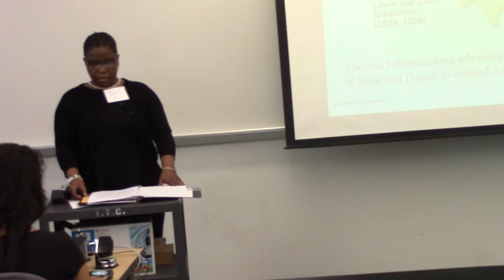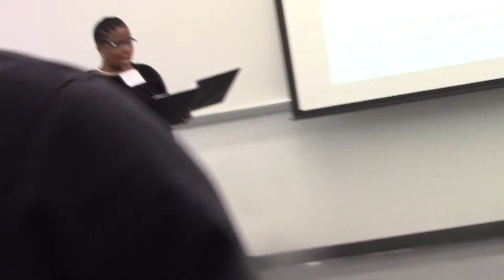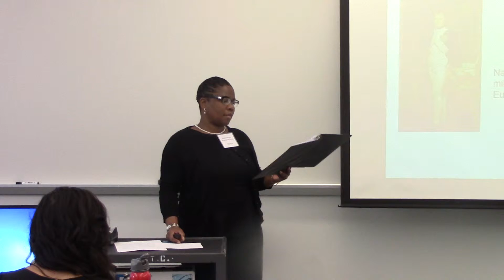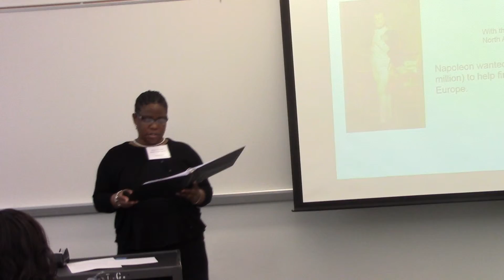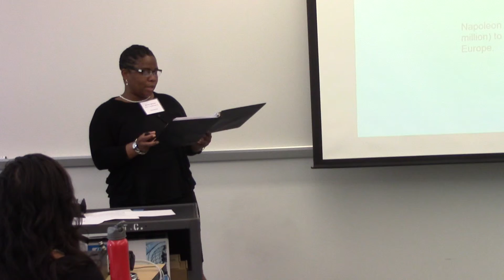Beacon 2015 Conference 015 Keena Brown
This is Keena Brown presenting her paper on Haiti at the Beacon Essay Contestin 2015.  She was one of two students representing Northampton Community College at the competition. Prof S. Levy was her proud mentor.